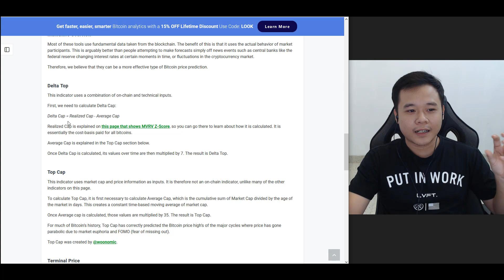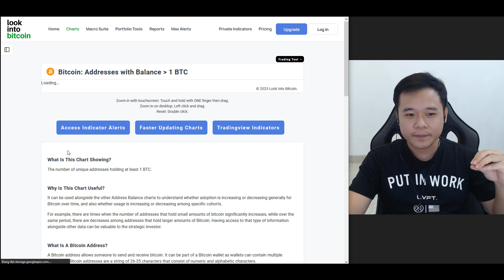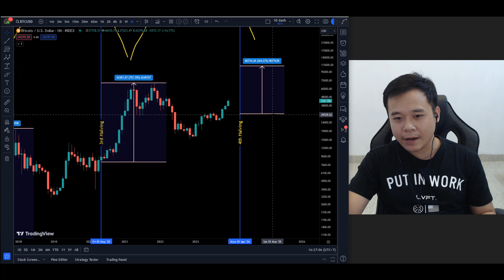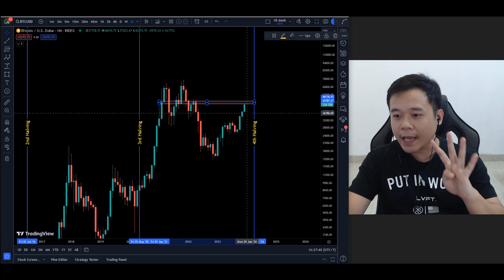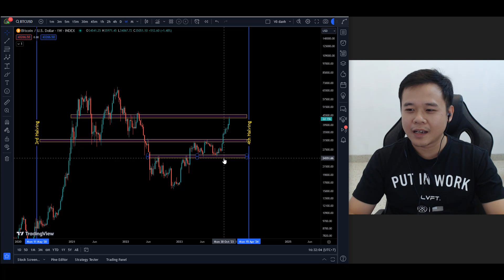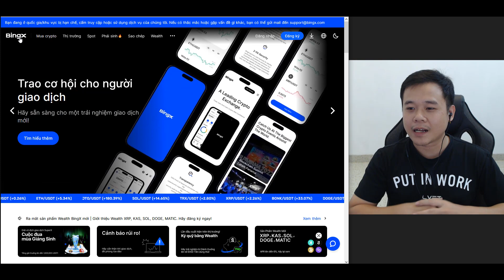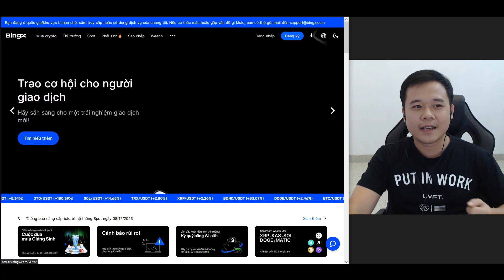Đây Là Lý Do Bitcoin Có Thể Đạt Được $100.000 | CIG Trading